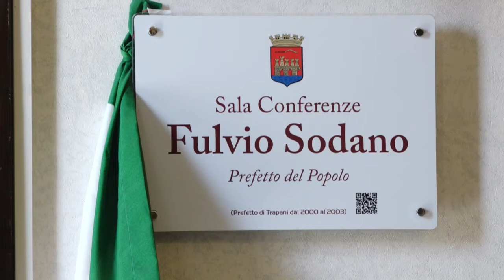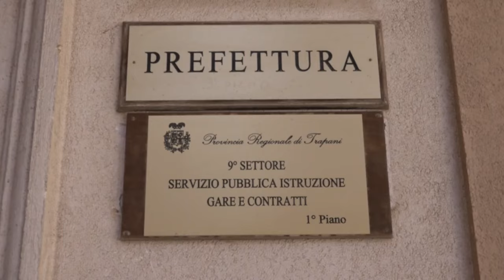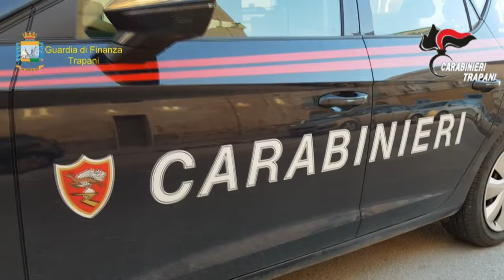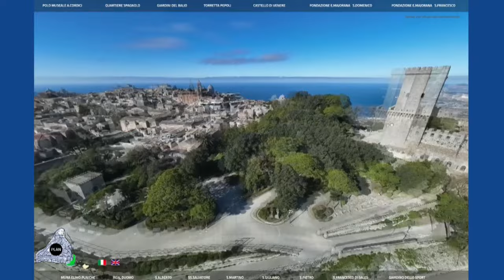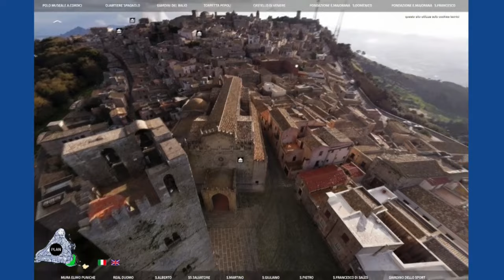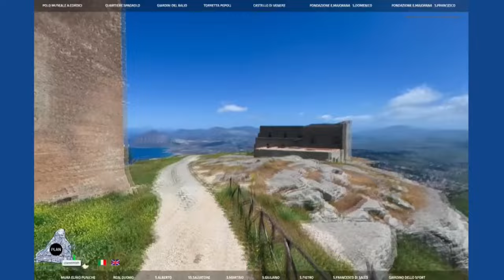TG SUD - L’ACQUA È VITA, QUANDO MANCA È MALAVITA - 14 08 2024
“L’ACQUA È VITA, QUANDO MANCA È MALAVITA”
Continua a preoccupare la situazione emergenziale legata alla siccità. Oggi a Palazzo d’Alì, a Trapani, si è tenuta una conferenza-stampa voluta dall’Amministrazione
TRAGEDIA SFIORATA A TRAPANI
Un razzo di segnalazione, ieri sera, si è abbattuto sul molo dove erano assiepati i fedeli che attendevano lo sbarco della Madonna. Il comandante della Guardia costiera: “Un miracolo che non abbia colpito nessuno”
LA SICILIA IN PREDA AL FUOCO
Otto incendi, ieri, hanno devastato l’Isola.  In cenere diversi ettari di macchia mediterranea.
LA MADONNA ARRIVA DAL MARE
Folla di fedeli, ieri sera, a Trapani per la rievocazione dello sbarco del simulacro che, poi, è stato accompagnato fino alla Cattedrale San Lorenzo
ZEN BONIFICATO
La società Rap ha iniziato la raccolta dei rifiuti nel quartiere a rischio di incendi
CARRIERO È DEL TRAPANI
I granata hanno ufficializzato l’acquisto del centrocampista proveniente dal Cittadella, in Serie B
 "ERICE WEBSITE E VIRTUAL TOUR"
Presentato ieri il progetto digitale e all'avanguardia per promuovere il turismo culturale nel borgo. Ne parleremo nell’approfondimento di oggi